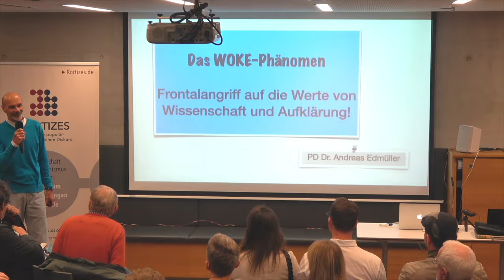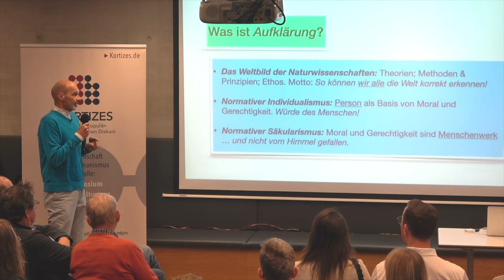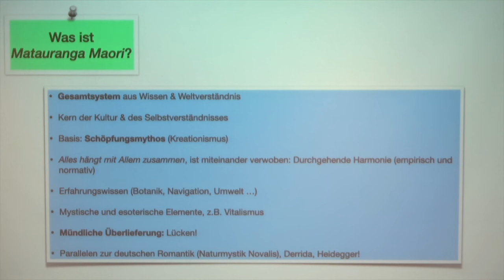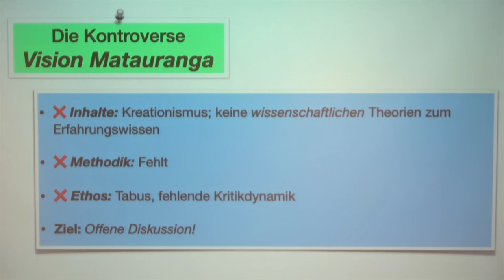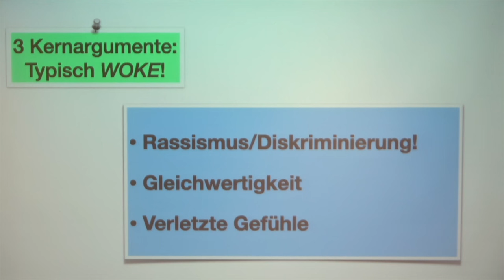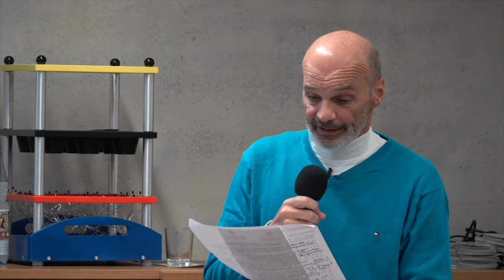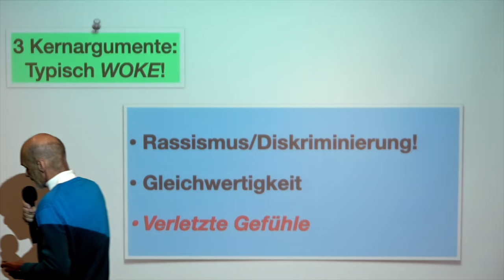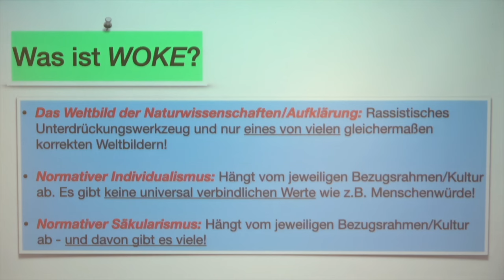A. Edmüller • Das WOKE-Phänomen: Frontal­angriff auf die Werte von Wissen­schaft und Auf­klärung?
Aufzeichnung des Vortrags vom 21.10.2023, 18 Uhr, im Rahmen der Langen Nacht der Wissenschaften. Veranstalter: Institut für populärwissenschaftlichen Diskurs Kortizes in Kooperation mit der Regionalgruppe Mittelfranken der GWUP, Gesellschaft zur wissenschaftlichen Untersuchung von Parawissenschaften e.V.

Der Vortrag beschäftigt sich mit dem Woke-Phänomen und seinen gesellschaftlichen Auswirkungen. Die Kernthese des Referenten: Wer mit schlechten Argumenten für sinnvolle Anliegen kämpft, also etwa für Antirassismus und gegen Diskriminierung, schadet der guten Sache, für die er eigentlich argumentieren will. Der Referent nimmt Bezug auf die Werte der Aufklärung, fordert eine Rückkehr zu diesen Werten und eine Abkehr von dem, was im öffentlichen Diskurs als "woke" bezeichnet wird. Dass der Begriff "woke" von Feinden der Aufklärung und von Gegnern der genannten Anliegen (Antirassismus und gegen Diskriminierung) als Kampfbegriff genutzt wird, darf kein Argument sein, die philosophisch gut begründete Argumentation des Referenten von vorneherein gar nicht erst zuzulassen – wie es bereits im Vorfeld dieser Veranstaltung versucht wurde.

Dr. Andreas Edmüller hat in München und Oxford Philosophie, Logik/Wissenschaftstheorie und Linguistik studiert. Seit seiner Habilitation 1996 ist er Privatdozent für Philosophie an der Ludwig-Maximilians-Universität in München. Seine Forschungsschwerpunkte sind Moral-, Rechts- und Staatsphilosophie. Von 1991 bis 2019 war er zudem als selbstständiger Unternehmensberater tätig und hat mit Dr. Thomas Wilhelm das »Projekt Philosophie« ins Leben gerufen. 2015 veröffentlichte er im Tectum-Verlag ein religionsphilosophisches Buch unter dem Titel »Die Legende von der christlichen Moral: Warum das Christentum moralisch orientierungslos ist«. Im Dezember 2021 erschien Band 1 der Reihe »Dossier Verschwörungstheorie« unter dem Titel »Verschwörungsspinner oder seriöser Aufklärer? – Wie man Verschwörungstheorien professionell analysiert«, im Juli 2023 Band 2 (mit Judith Faessler) unter dem Titel »Verschwörungstheorien als Waffe – Wie man die Tricks der Verschwörungsgauner durchschaut und abwehrt«, beide im Rediroma-Verlag. Web

In Kooperation mit der Regionalgruppe Mittelfranken der Gesellschaft zur Wissenschaftlichen Untersuchung von Parawissenschaften GWUP.

Ein Film von Andreas Weimann